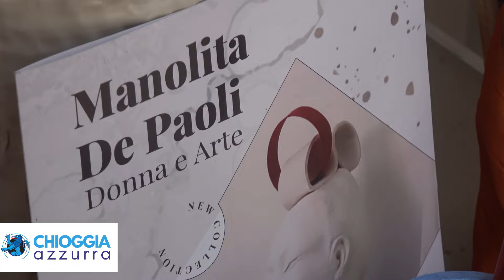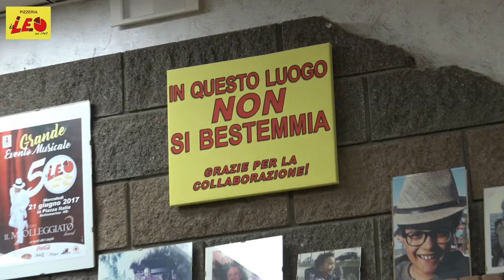ARTISTI FUORI CORNICE DI ANNAMARIA PADOAN - UNO STUDIO D’ARTE CHE STA CRESCENDO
Chioggia 14 agosto 2024